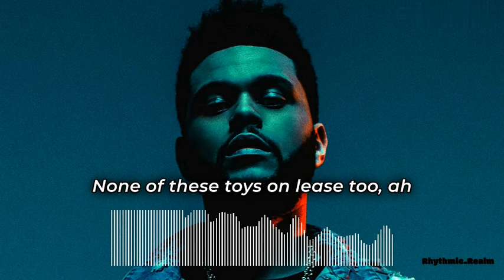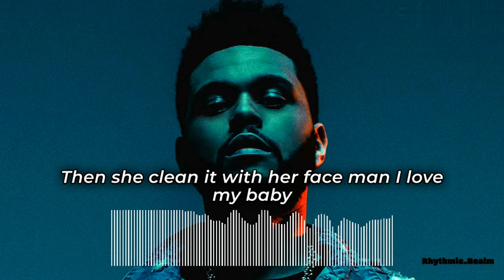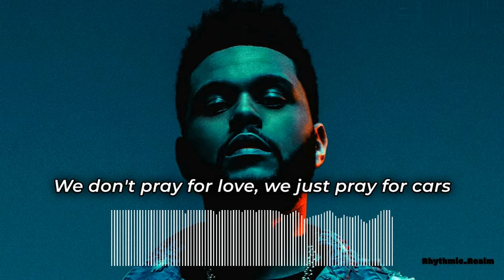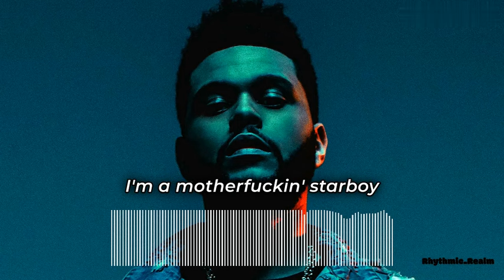The Weeknd - Starboy ft. Daft Punk (Lyrics)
Lyrical video of song "Starboy" by The Weeknd ft. Daft Punk.

20 racks a table cut from ebony

20 racks a table cut from ebony

100 on the dash get me close to God

20 racks a table cut from ebony